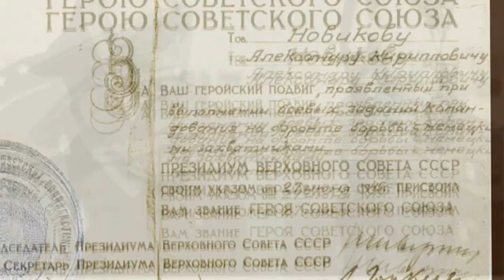Школа № 1793 им Александра Кирилловича Новикова